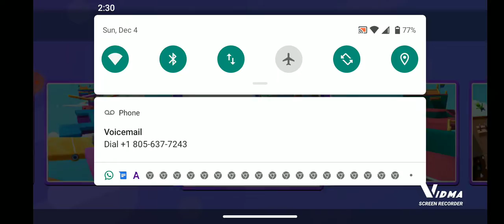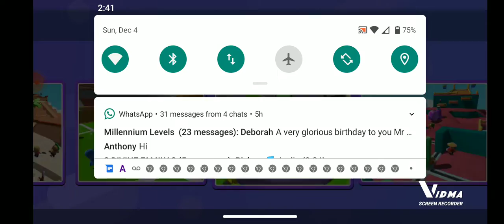stumble guys Christmas update!👍😉🥳 new special emotion to!